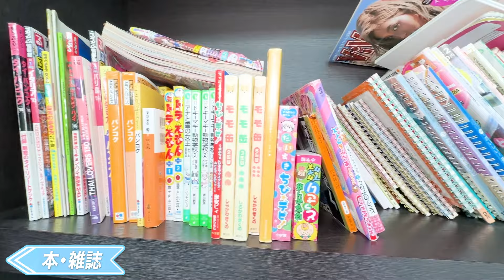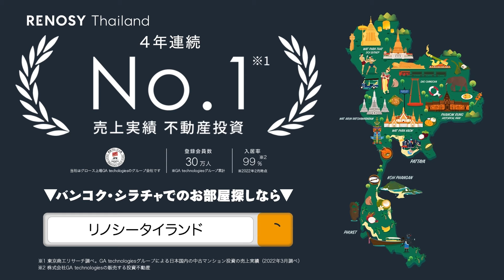【タイ・バンコク不動産🇹🇭】タイなのに日本様式・コンドミニアムなのに家賃がお得！注目エリア「トンロー」の分譲マンションを内見【Villa Sikhara】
▼【Villa Sikhara】の物件情報▼

「タイ物件HOW MUCH!?」 この企画はタイで人気のお部屋を紹介しながら、家賃を当てる企画です！

今回紹介する物件は日本人向けに造られたコンドミニアム【Villa Sikhara】です！

日本人向けなのは物件だけじゃないんです！

【Villa Sikhara】はトンローにあり、物件の近くには日本語対応OKな「サミティベート病院」
日系スーパーの「フジスーパー（3号店）」他日本食レストランなどここは日本か！？と言わんばかりに住みやすいんです！

お部屋は2ベッドルームでご家族向け！物件エントランスには子供が遊べる施設が盛りだくさん！

実際に日本人居住者が多いことから本棚には日本の雑誌漫画が置いてあるんです！

ここまで至れり尽くせりな物件は他にはない！

【Villa Sikhara】は初めての海外生活が不安だな、、、という方には特におすすめできる物件です！

"RENOSY (Thailand)（リノシータイランド）”の公式チャンネルである「タイ駐在チャンネル」では、賃貸物件の紹介はもちろんタイで生活するための注意点や最新情報を発信しております。

【2024年】タイランド・プリビレッジ(旧タイランドエリート)の入会時の最新特典をご紹介

タイ・バンコクにある最大手の日系不動産会社 "RENOSY (Thailand)（リノシータイランド）”はタイでの住宅仲介件数は19,000件以上！

私たちは「良いお部屋に出会える」よろこびと「安心して生活できる」サービスを、駐在や移住をするお客様にお届けすることをお約束いたします。

物件のご案内、ご契約だけでなく、実際にご入居されてからご退去されるまで専任の日本人が担当いたします。

もちろんお子様の幼稚園や学校、ご家族が安心してお買い物できるショッピングセンター、万が一の病院のことなどもご案内いたします。

また不慣れな海外生活でトラブルや万が一の事態が発生した場合もお客様に代わってご対応いたします。

サッカースクール、フィットネス、ジム無料優待だけでなく様々なキャンペーンやサービスも実施中！

○詳しくはHPをチェック！
dearlife by RENOSY （バンコク）

【出演者情報】
安藤功一郎（あんどう こういちろう）
1981年8月10日生まれ 神奈川県出身 2006年 タイ/バンコクで旅行会社を起業、2
0億円規模に成長させM&A売却 2012年 東南アジアを中心に不動産事業を展開するDear Life Corporation（ディアライフ）を創業、タイでの住宅仲介件数は14,000件以上。
2022年にGA technologiesと経営統合し、RENOSY (Thailand)代表取締役CEOに就任。

石井エリ（いしい えり）
1991年7月29日生まれ 埼玉とパタヤ出身
日タイハーフ 大学卒業後からタイに本格移住
趣味は海外旅行/美味しい物巡り/動物全般/語学
特技はなんでも楽しめるというマイペンライ精神を持つ。

バンビ
1999年7月2日生まれ、バンコク出身
両親は中国とタイのハーフですが、中国語は話せません。
高校から5年間日本に留学して専門卒業後タイへ帰国
趣味は食べることです。焼肉とスイーツなら毎日食べられます。

0:00 物件周辺情報
0:21 エントランス
1:49 お部屋紹介
9:47 HOW MUCH!?